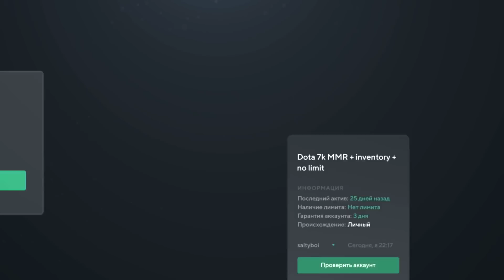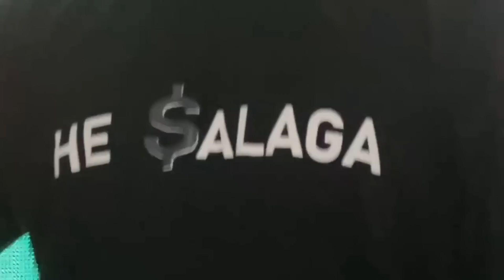двойник ПЛОХОГО ПАРНЯ сделал КОНЦЕРТ? ft. ХАЗЯЕВА, ПЛАТИНА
Привет, на этом канале вы увидите видео paradeev1ch. В этом видео плохой парень сделал концерт ft. хазяева, платина